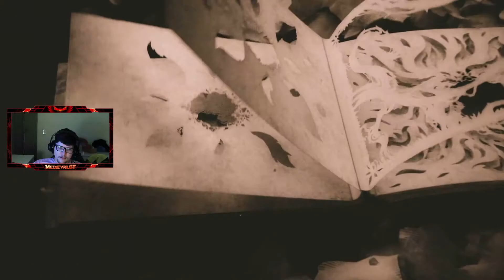Canção do Cisne - [RE:VIII EP. 14] (EPISÓDIO FINAL)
Finalmente zeramos esse jogo que eu odiei/amei, e juro, que final sensacional é ESSEEEEEE. No começo não tava entendendo nada, no final parecia que tava no começo, e sim, deu muita vontade de chorar.
Só queria falar que carry on my wayward son é muito bommm